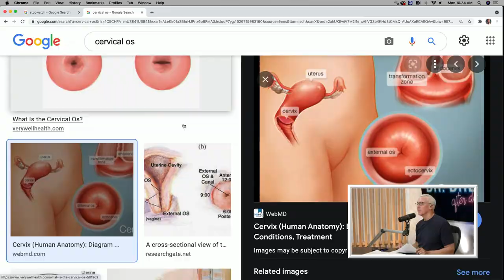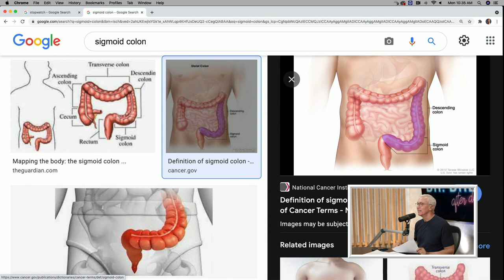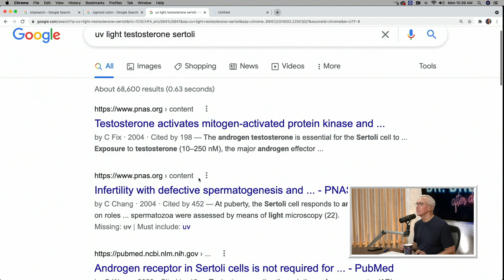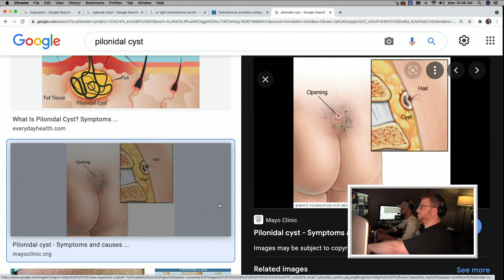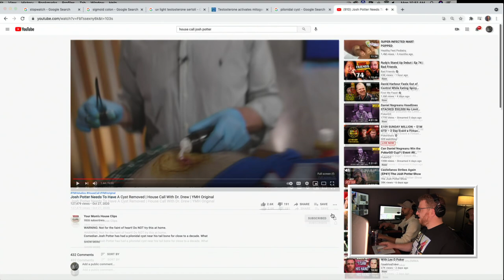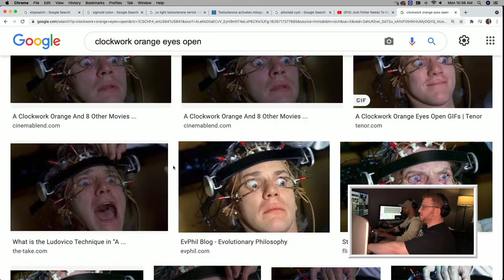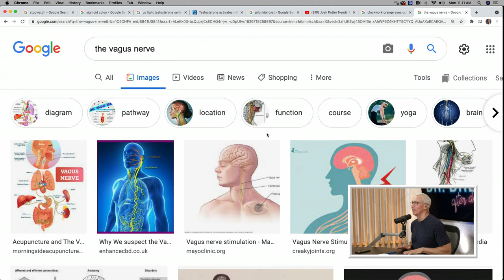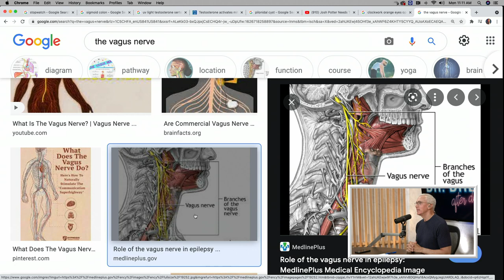Ep. 127 Outside The Body w/ The Booth Boys | Dr. Drew After Dark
Today on Dr. Drew After Dark, Drew and the booth boys go deep on a lot of important topics. First off, they answer emails regarding the difference of intercourse vs. outercourse, disliking masturbating and the benefits that UV light gives to testicles. Next, Dr. Drew and the boys watch some TikTok videos including the King and a dance video Drew really likes. Then, Drew talks to Enny about disassociating and forces him to watch the Josh Potter episode of House Call. Lastly, they reply to some voicemails involving powerful pheromones, bisexual wives and Munchausen by proxy.